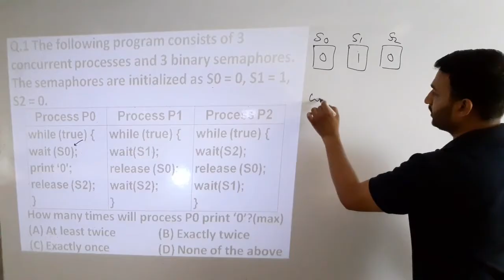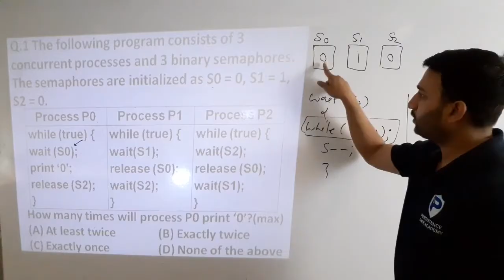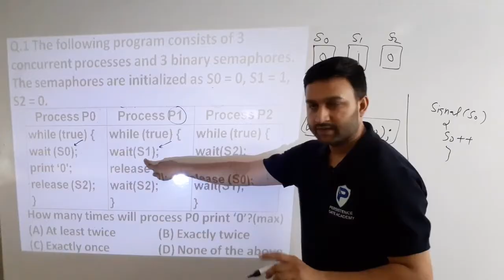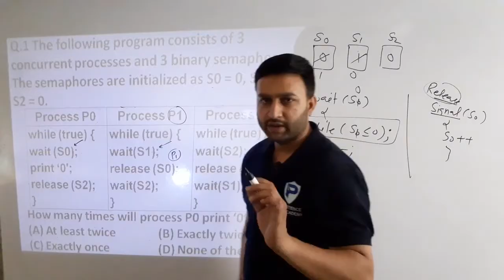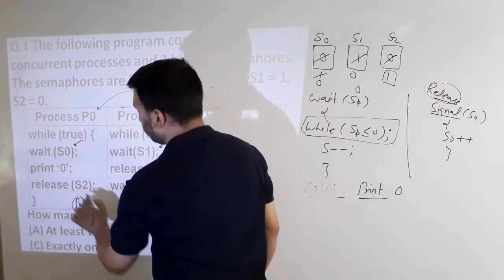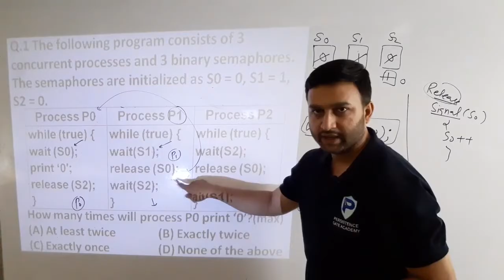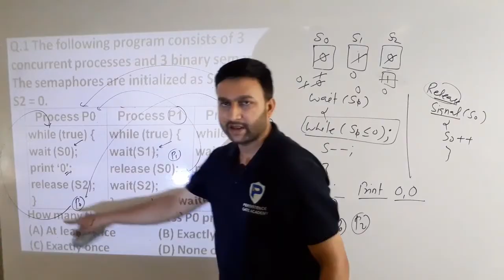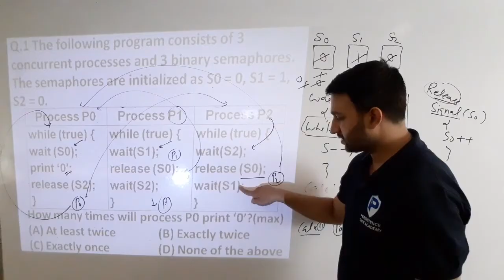Process Synchronization Practice Question-1 | Operating System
Operating System
Process Synchronization  Practice Question-1
GATE/NET/ESE